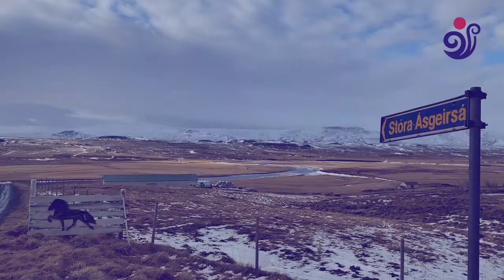Horseback riding and Kolugljúfur canyon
Júlli the Tour Guide continues his winter trip in North Iceland, and starts this day on the back of a horse. Then he visits the beautiful Kolugljúfur canyon before he heads to Blönduós for a visit to the local swimming pool and dinner afterwards.